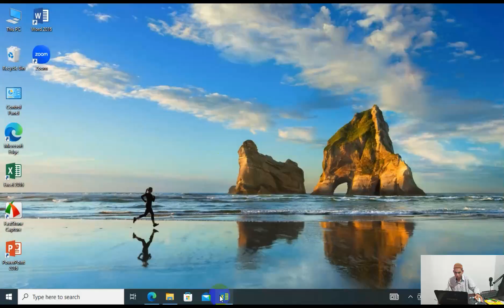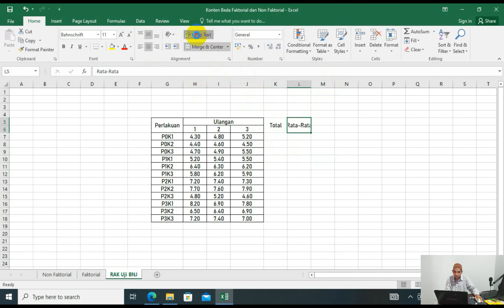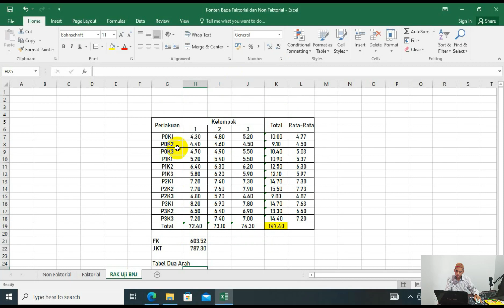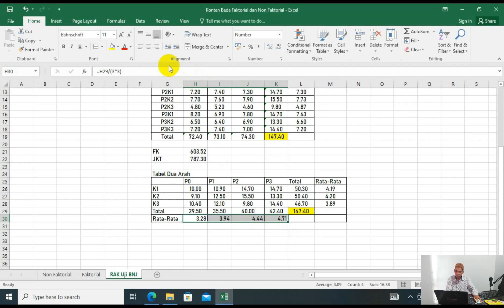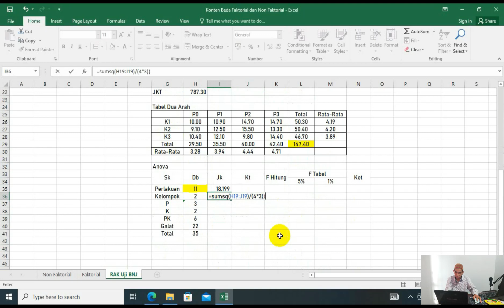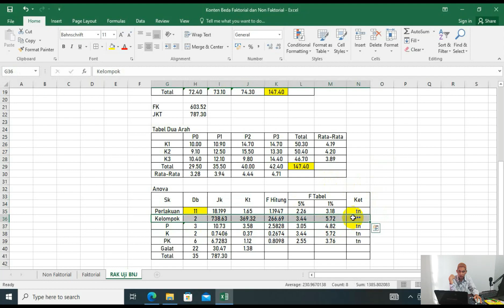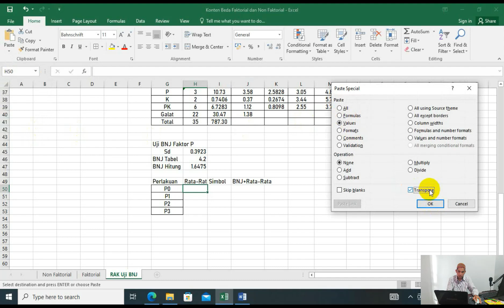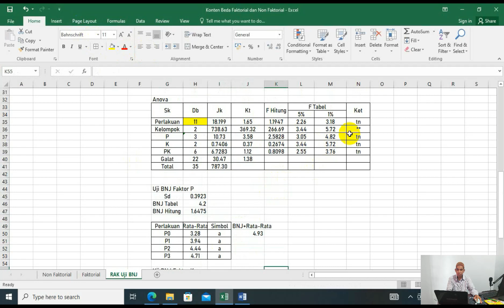Tutorial RAK Faktorial dan Uji Lanjut Beda Nyata Jujur (BNJ)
Apabila Anova tidak signifikan maka tidak perlu dilakukan uji lanjut, apabila dilakukan maka kesimpulannya tetap akan sama seperti pada kasus di video ini. Semangat bagi yang sedang menyusun skripis, kalian pasti bisa!!